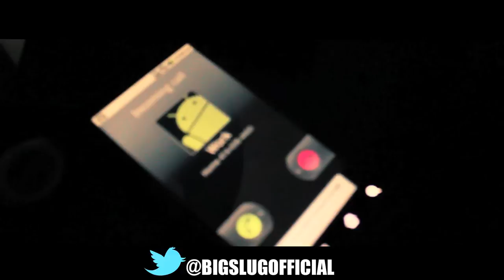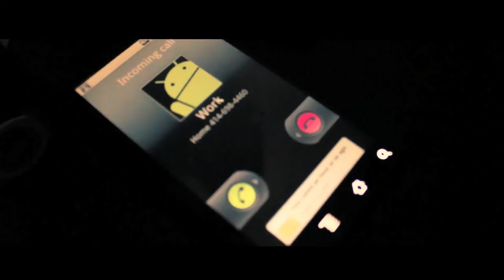Big Slug - Bad Influence Promotional Video [HD]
Directed and filmed by The Living Idea Group.